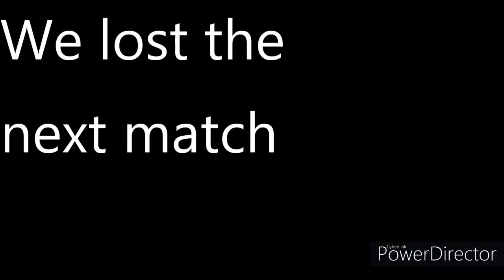Lets Play Some Gunfight | Call Of Duty Modern Warfare